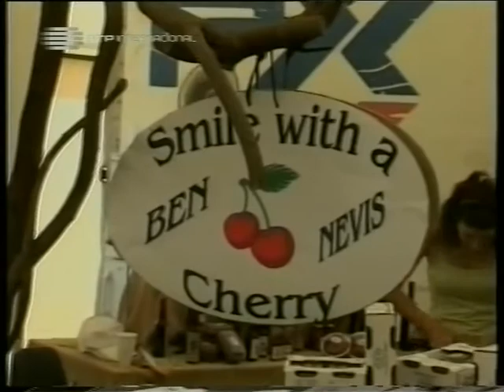Àfrica do Sul Contacto, Fernando Lage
Àfrica do Sul Contacto é um programa sobre a comunidade portuguesa da Àfrica do Sul, para a RTP Internacional. É uma produção de Viriato Barreto, e estes são alguns programas apresentados pelo reporter Victor Nunes.